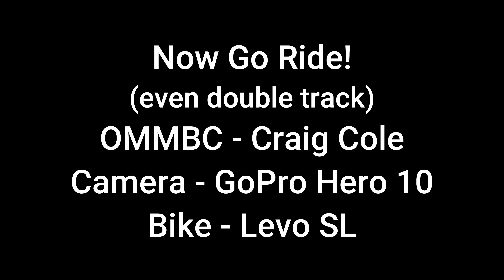Kwohl Butte Trail - One Rocky Ride!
Kwohl Butte Trail is an ATV road at the mid-point of the Edison Lava trail (about 5 miles from either direction) on the back side of Mt. Bachelor.  The butte tops out at 7281 feet.  The climb is double track and step and has a few rock climbs at the start that might be a hike a bike.  The climb is approximately 2 miles with great views at the Kwohl Butte ski hut.  Coming back down is fast, fun and technical.  Something everyone should do at least once.